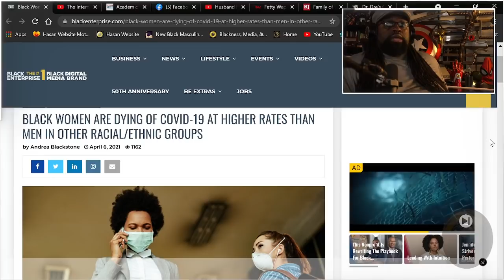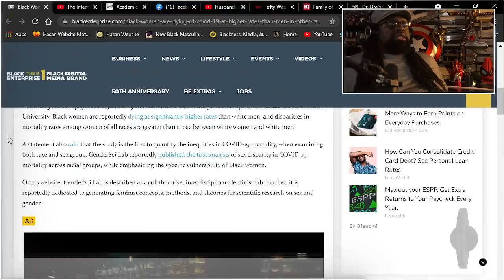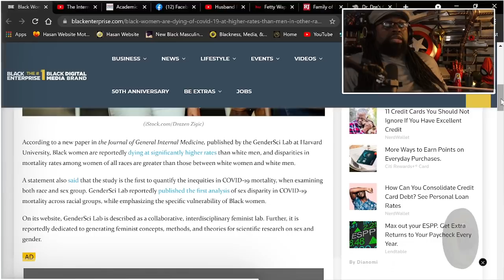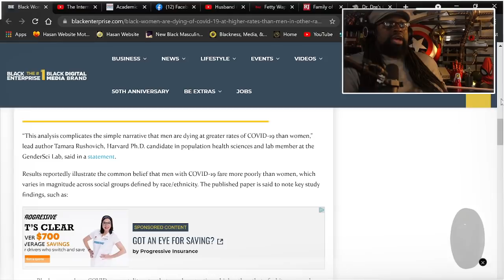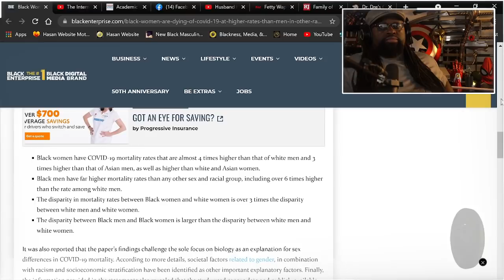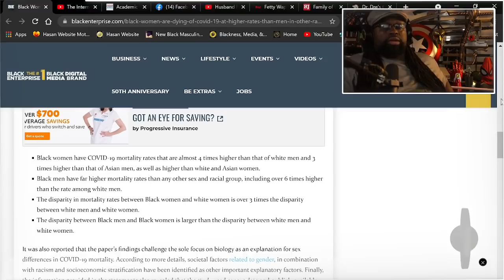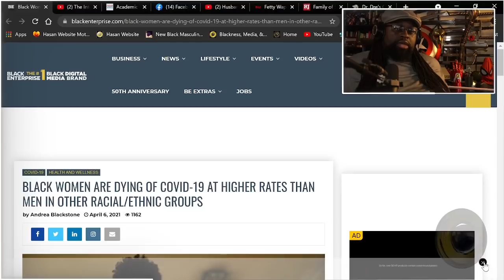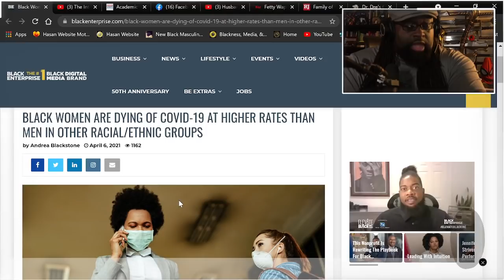Who's Really Dying? COVID, Mortality, and Black MEN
Welcome to The Onyx Report's Daily Black Masculinist News, where we Black Male Justice Advocates uplift Black men and boys using critical analysis in today's video, "Who's Really Dying? COVID, Mortality, and Black MEN."